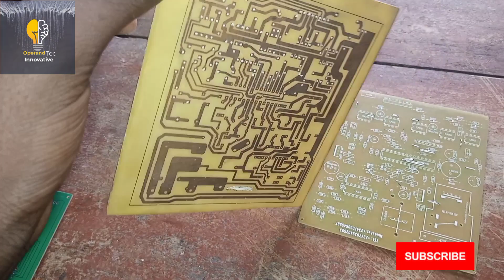How to design your own pure sine wave inverter system (easy to design project) part 1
This pure sine wave inverter is a DSP based inverter board, it is version 4.0. The board is  capable of design inverter ranging from 650va to 30kva inverter depending on the capacity of the mosfet board.
Properties of this dsp inverter boards

1. Ability to work as inverter or UPS.

2. Mosfet protection interrupt

3. Better battery charging algorithm

4. Low voltage protection

5. high voltage Protection

6. Works on 12V, 24V, 48V, 96V, 120V

7. Overload protection

8. Over charging protection

9. Over battery protection

10. Load display In KVA

11. Cooling fan failure detection and tripping with alarm

12. NTC sensor failure detection and tripping with alarm

13. Over Temperature protection

14. The circuit board can be used to repair all pure sine inverters.

15. Set your own maximum load, charging current and set almost everything by yourself if you don't   want the default values

16. Low battery alarm

17. Low Battery cut-off

18. The board can be used for control board replacement for all single phase low frequency pure sine wave inverters (MUST, POWER STAR, FELICITY, KAMA POWER, POWER JACK etc. )

19. The control board can be used to build high current 3 stages charger with current rating from 1A-100A

20.  will use either 16x2 or 16x4 LCD

21. Source code can be use for SMPS INVERTERS AS WELL